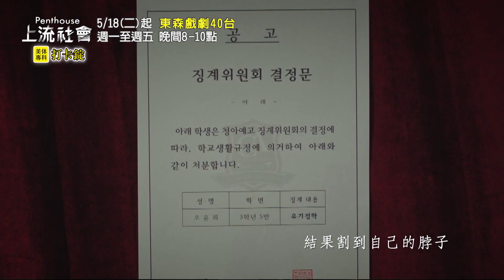【Penthouse：上流社會】力爭上流的真相－5/18起 週一至週五 晚間8-10點｜東森戲劇40頻道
【Penthouse上流社會】5/18起 週一至週五 晚間8-10點